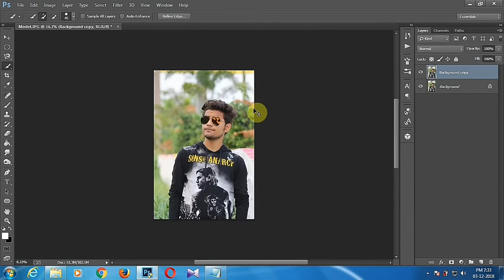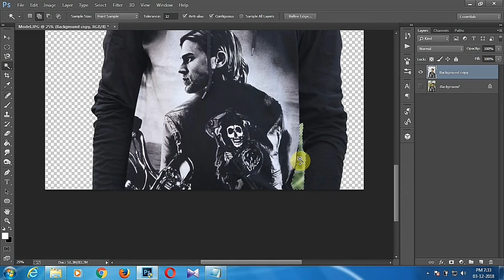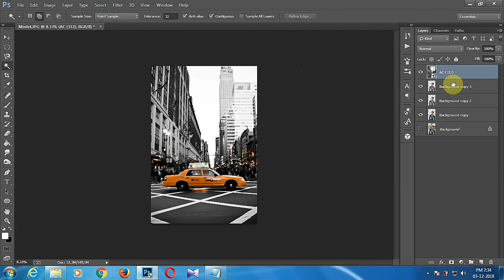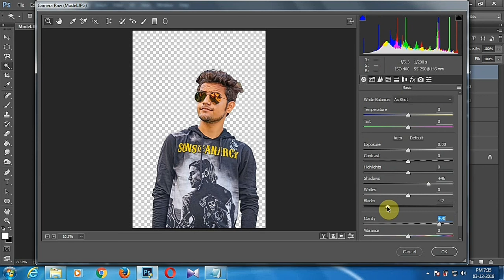Photoshop Tutorial | How to Change Background In Adobe Photoshop CC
Hello friends today in these video i'm gonna show you how to change background of an image  in Adobe Photoshop CC Very Simply

Key board Shortcuts:
CTRL+O - Open image file
CTRL+N - Create a new file
CTRL+J - Duplicate Layer
CTRL+,CTRL- - Zoom in and out
CTRL+SHIFT+A - Open cameraw filter
CTRL+S - save file
CTRL+SHIFT+S - Save as (select JPEG option )
CTRL+ALT+SHIFT+N - Create new layer
Use brackets to Increase or decrease "Brush" size